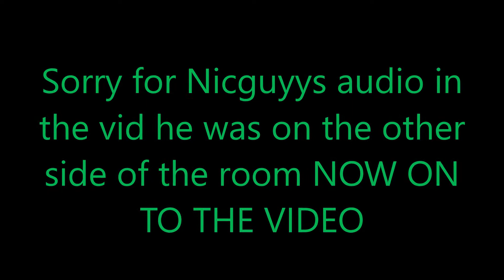SO MUCH DEATH!!!!!! (Roblox Elemental BattleGrounds) w/ Nicguyy11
i have nothing this time...